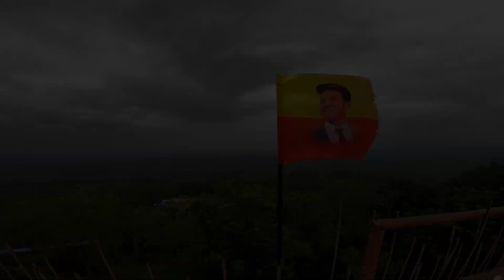ಬೆಟ್ಟದ ಮೇಲೆ ಬೆಟ್ಟದ ಹೂ ಅಪ್ಪು❤️| chikkamagaluru ಮುಳ್ಳಯ್ಯನಗಿರಿ ಬೆಟ್ಟ ದಂತಾ ಬೆಟ್ಟ ಬೆಂಗಳೂರಿನ ಹತ್ತಿರ 70km